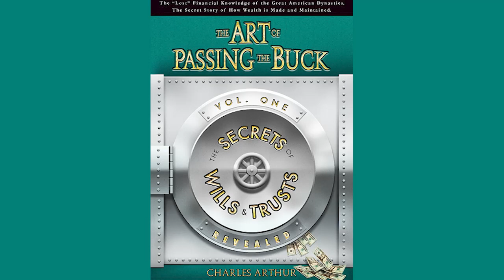How To Find Privacy As A NextGen Leader with Howard Hinman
When you need to create privacy and long-term wealth protection, how do you commence a trust in the three foundational pillars?  If you're like most entrepreneurs, you might not be sure where to begin from the personnel to the procedures of each party.  But there's actually only few simple things to know, from the intentions in your trust indenture to the fact that said indenture can be amended if a grantor’s language is no longer relevant to the times!  The good news?  More money is kept in your family if you can learn about and maintain a trust … for your privacy and the benefit of your beneficiaries.

In this video version of the podcast episode, hostess Angelina Carleton speaks with Howard Hinman, a senior paralegal and a co-trustee to the Charles Arthur Enterprises.  He happens to know a great deal about trusts from his decades of experience of working in law offices.  Howard shares his tips on how to design your lasting legacy dispute litigation and other surprises through 'common law, irrevocable trusts' where the trust indenture language has enough specificity balanced with flexibility to stand the test of time!  So whether you are a farmer, rancher or a business owner, listen in to hear insights on how to structure your future trust in looking ahead six or seven decades or more!

If you want to learn how to utilize “spendthrift clauses” and how YOU can make more money with the collaboration of three trustees plus a Trust’s General Manager, tune into this podcast episode. In Charles Arthur Enterprises’s two books, there are a team of writers and much is explained in how to start with zero trust knowledge and move to having a 'common law, private trust' that can also include your intellectual property.

There is a white space between financial planning and estate law where a professional, seasoned coach can expand the conversations for and around your legacy. Without a values-based plan, you could go in the wrong direction.  Or worse, no direction at all.  When you design your legacy using our framework, fulfillment and progress follow.  Since 2014, Angelina has advised individuals in over 1,000 sessions with their holistic legacy planning.

I hope you learn and enjoyed this interview!

Angelina is a published author and for the last 10 years, Legacy Planning© has coached individuals from the wealthy to entrepreneurs of all stages. Angelina has spoken on podcast platforms such as “ASmallWorld”, Social Secharity (Endow America Network Foundation) and African Family Firms on the subject of legacy. She has been published with Alliance (a Philanthropy website blog), Women in Family Business, WealthManagement.com and Thrive Global to broaden the conversations around holistic legacy planning to include topics such as succession, leadership roles for women and building a strong support network. Angelina urges her viewers and clients to make their personal legacy their priority, passion and contribution.